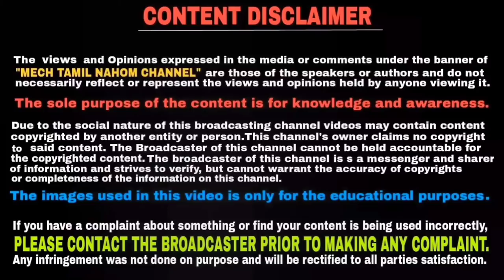Full bike service at home in tamil | இனி உங்க பைக்கை நீங்களே பழுது பார்க்கலாம் | Mech Tamil Nahom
The best way to keep your vehicle running in good condition is to do its maintenance on regular basis and every motorcycle needs basic maintenance such as chain adjustment, brake tightening, proper lubricant level maintenance and so on and so in this video we are going to see how to service your bike at home by yourself and this video will be explained in Tamil language and thank you for watching this video